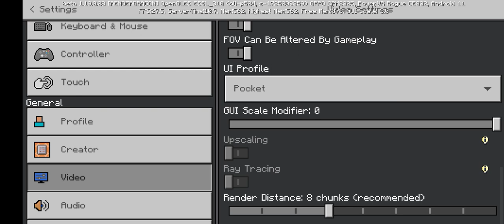today I play Parkar in Minecraft